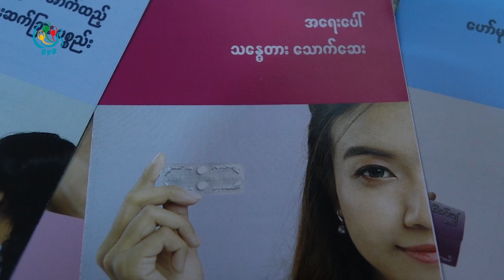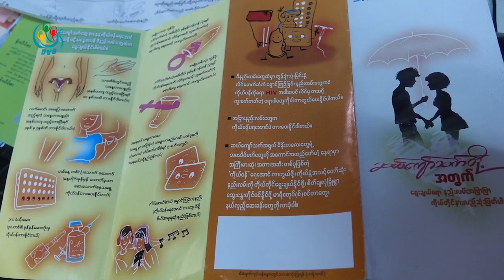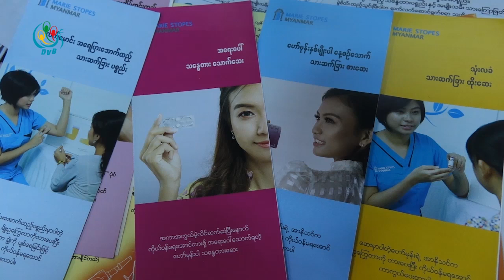DVB - ျမန္မာအမ်ိဳးသမီးေတြမွာ မ်ိဳးဆက္ပြားက်န္းမာေရးနဲ႔ ပတ္သက္တဲ့ ဝန္ေဆာင္မႈေတြရွိ ဖို႔လိုေနေသးတယ္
မြန်မာနိုင်ငံက၄၅ရာခိုင်နှုန်းသောအမျိုးသမီးတွေမှာ လိင်နဲ့မျိုးဆက်ပွားကျန်းမာရေးနဲ့ ပတ်သက်တဲ့ ဝန်ဆောင်မှုတွေရှိ ဖို့လိုနေသေးတယ်လို့ မျိုးဆက်ပွားကျန်းမာရေးဆိုင်ရာ ဆရာဝန်တွေကပြောပါတယ်။ ဒီသတင်းကိုမေစုပေးပို့ထားပါတယ်။
DVB TV -